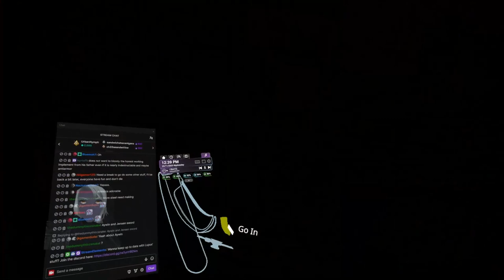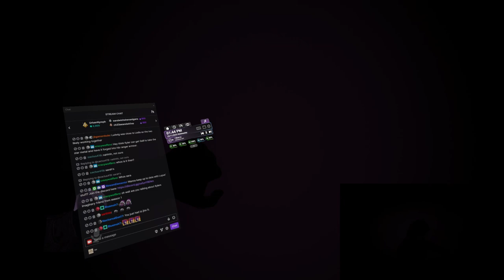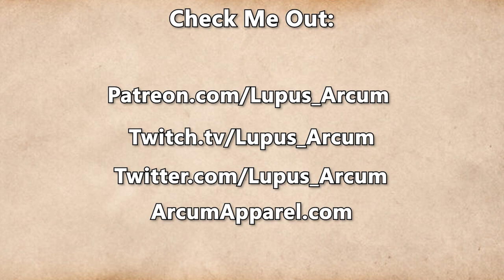Fractured Thrones Season 3 | EPISODE 75 'Weight Of The World' | Part 2 of 4